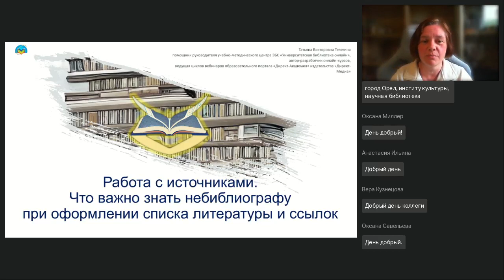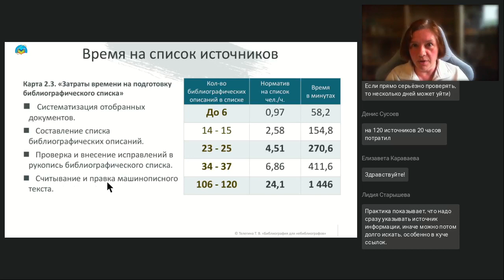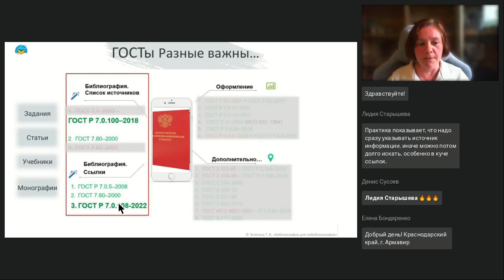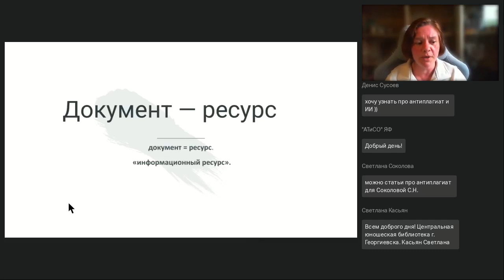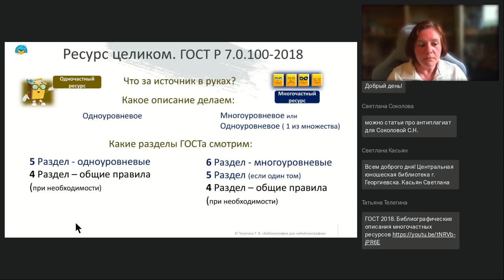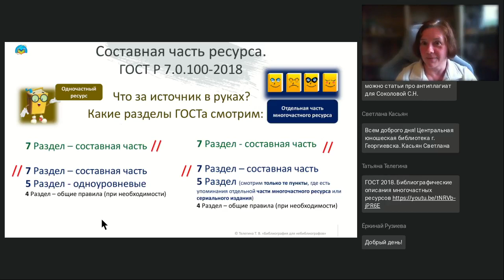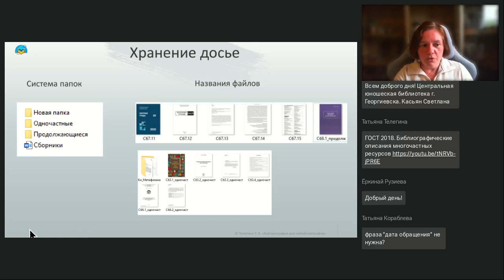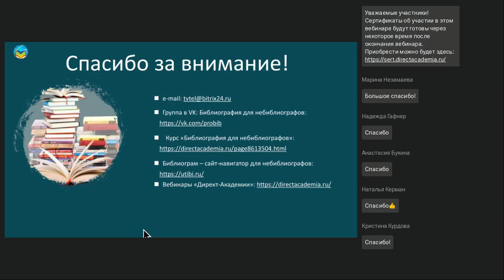Работа с источниками. Что важно знать небиблиографу при оформлении списка литературы и ссылок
Вебинар
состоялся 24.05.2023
Ведущая вебинара:

Как находить и уточнять дополнительную информацию об источниках, на которые составляем библиографическое описание. Почему это важно уметь делать (быстро и качественно) и где это может пригодиться еще. Нужно ли добираться до первоисточников, и что делать в случае, если это невозможно.